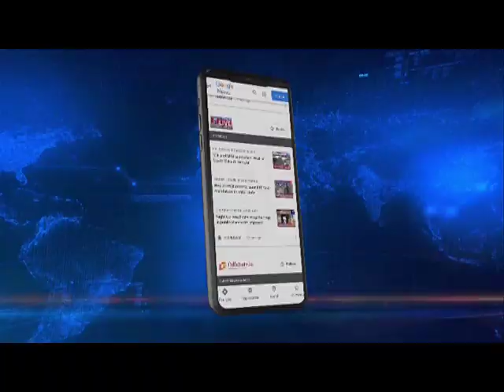Arunachal students demand justice for Changlang Rape victim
Students from Arunachal Pradesh held a candlelight march today in Shillong demanding justice for the 25-year-old girl from Arunachal Pradesh who was allegedly raped and murdered.